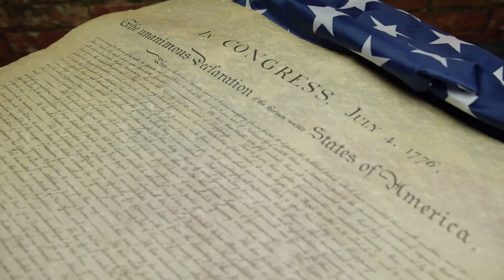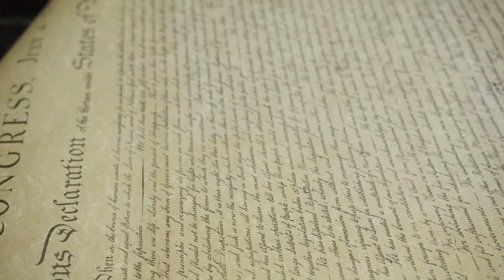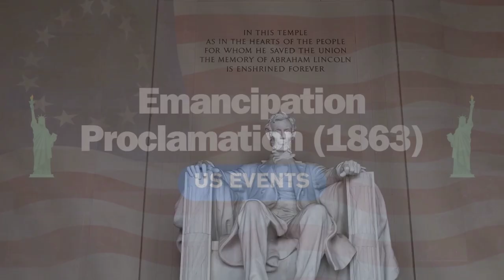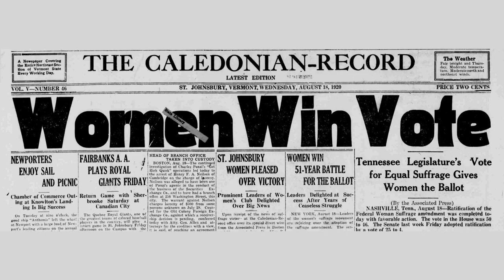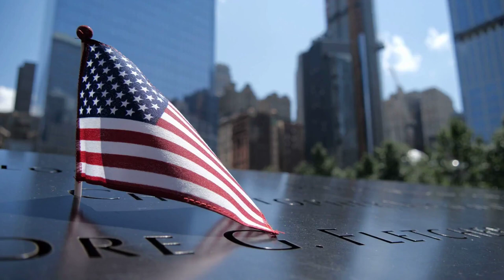The 10 Biggest Events in U.S. History: How They Define America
Welcome to our deep dive into "The 10 Biggest Events in U.S. History: How They Define America." In this video, we explore the pivotal moments that have shaped the United States from its founding to the present day.

From the signing of the Declaration of Independence to the transformative Civil Rights Act and the tragic events of September 11, each historical milestone has played a crucial role in defining the nation's identity, values, and global standing.

Join us as we uncover the stories behind these monumental events, featuring expert commentary, vivid historical footage, and insights into how each moment has influenced American society and the wider world.

Whether you're a history buff, a student, or simply curious about the forces that have shaped one of the world's most powerful nations, this video will provide a comprehensive and engaging overview.

⏱️⏱️VIDEO CHAPTERS⏱️⏱️:

00:00:00 - Introduction
00:00:30 - Declaration of Independence 1776: A Pivotal Moment
00:00:57 - Ratification of the US Constitution in 1788
00:01:26 - The Louisiana Purchase of 1803: Doubling the Nation
00:01:59 - American Civil War 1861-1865: Preserving the Union
00:02:28 - Emancipation Proclamation 1863: A Step Toward Abolition
00:02:56 - Women's Suffrage Achieved with the 19th Amendment
00:03:27 - World War II 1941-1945: The US's Pivotal Role
00:03:57 - Civil Rights Act of 1964: Ending Segregation
00:04:29 - Moon Landing 1969: A Giant Leap for Mankind
00:05:00 - September 11th Attacks 2001: A Day of Tragedy
00:05:27 - US History's Cornerstones: Moments of Struggle and Triumph

Share your thoughts and any additional events you think should have made the list in the comments below.

Dive into the past with us and see how history is not just about dates and documents, but about real change that affects us all.